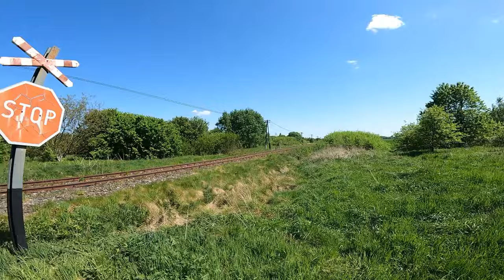DZIEŃ legalnej JAZDY na SUPERMOTO 😱💥🔥